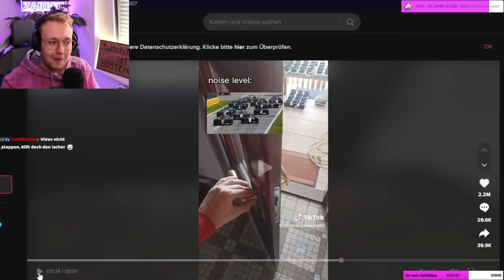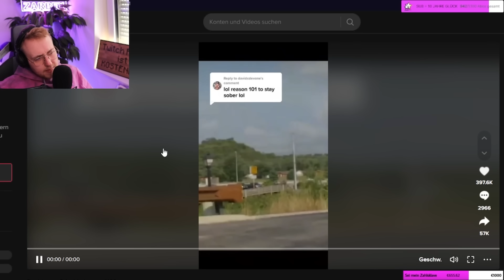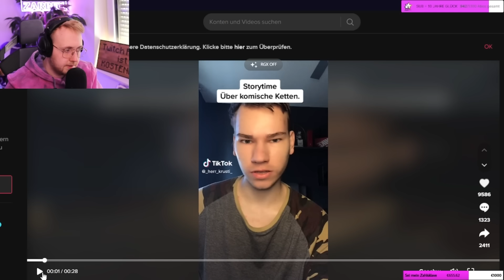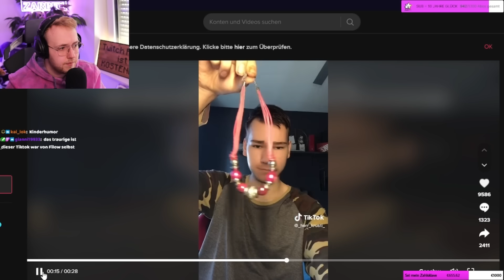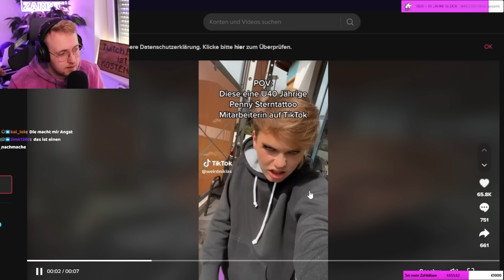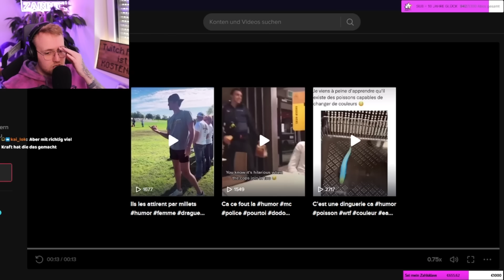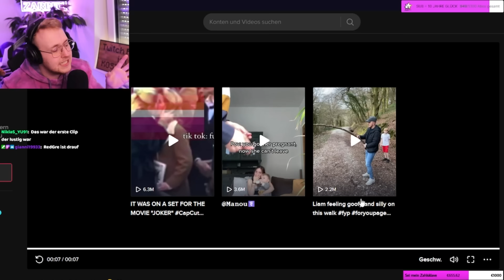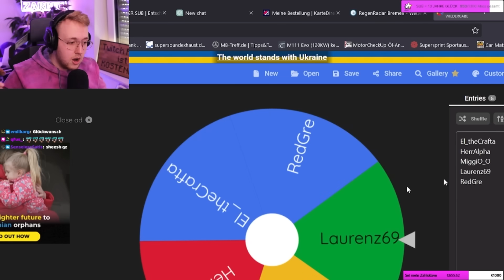TikToks, die bei Penny arbeiten (Lachen = Amazon Gutschein)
TikToks, die bei Penny arbeiten (Lachen = 10€ Amazon Gutschein)